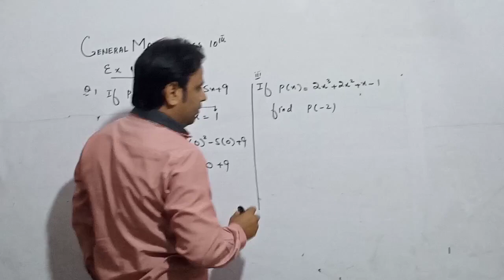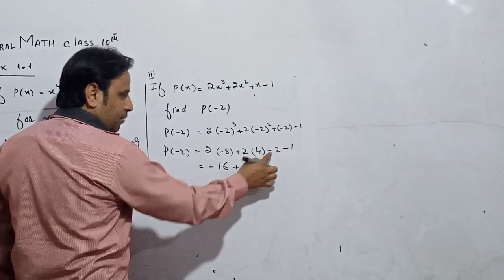primal academy math 10 arts exercise 1 1lect no 1